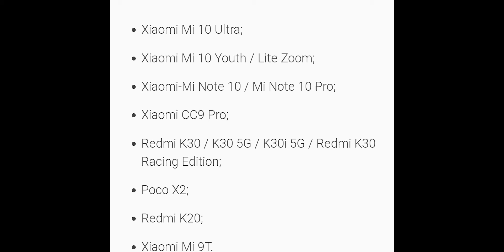List Of All The Redmi And MI Phones Jinme Android 11 Update Aane Wala hai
List of all the redmi amd mi phones jisme android 11 update aane wale hai

check karlo aapka phone hai kya list me